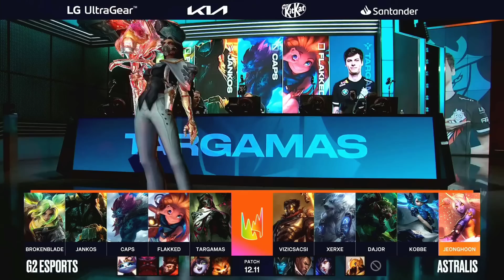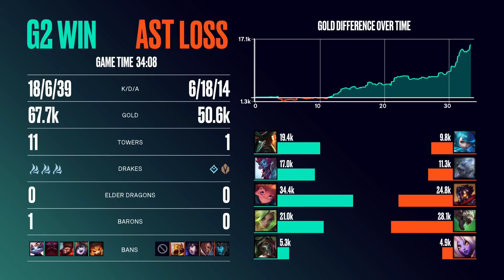LEC Summer Split 2022 - W1D1 - G2 vs AST